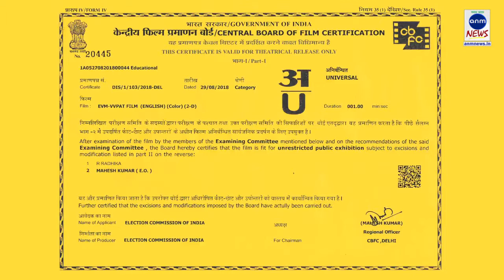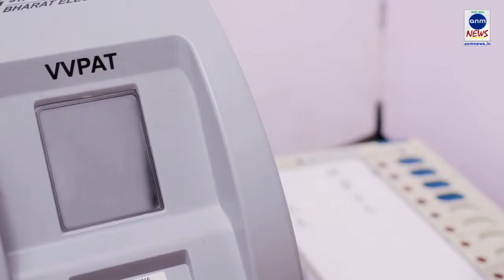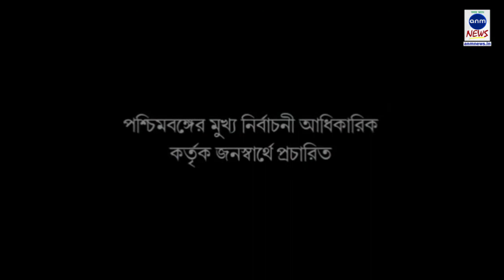মুভি স্ক্রিনিংয়ে এসে ক্যামেরা কে এড়িয়ে চলেন জাভেদ আখতার এবং শাবানা আজমি ! ANM NEWS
অমরনাথ,মুম্বাই‌‌‌ঃ ওয়েব সিরিজ এর মাধ্যমে দর্শকের নজর কাড়তে রিলিজ হয়েছে ডাইরেক্টর সার্থক দাশগুপ্তর  ফিল্ম মিউজিক টিচার। এবং গত সন্ধ্যা মুম্বাইয়ে  আয়োজিত এই ফিল্মের স্ক্রিনিংয়ে স্ত্রী শাবানা আজমির সঙ্গে এসে পৌছলেন বলিউডের সঙ্গীত জগতের বিখ্যাত তারকা জাভেদ আখতার। গ্ল্যামার ওয়ার্ল্ড এর সবচেয়ে পুরনো রীতি, যেখানে চাঁদের হাট এবং তারকা'র মেলা ভক্তের চোখ যা প্রত্যেকের কাছে ক্যামেরা বলে পরিচিত। তাই নিয়ম মেনে গত সোমবার এই রঙের উৎসব নজর বন্দি করতে এই স্ক্রীনিং ইভেন্টে তারকাদের সঙ্গে উপস্থিত থাকে একাধিক ক্যামেরা যার সামনে এসে নিজের আনন্দ এবং ফিল্মের প্রতি নিজের মন্তব্য প্রকাশ করেন স্ক্রিনিংয়ের উপস্থিত প্রমুখ তারকা। কিন্তু একি, ক্যামেরা কে দেখে যে উল্টো পথে হাঁটা দিলেন বলিউডের বিখ্যাত তারকা জাভেদ আখতার এবং তার স্ত্রী শাবানা আজমি। ক্যামেরার প্রতি দম্পতির এরকম আচরণ দেখে অনুমান করা হচ্ছে পুত্র ফারহান আখতারের চর্চিত প্রেম সম্পর্কের জেরেই লেন্সের সামনে আসতে লজ্জা বোধ করলেন আখতার দম্পতি।